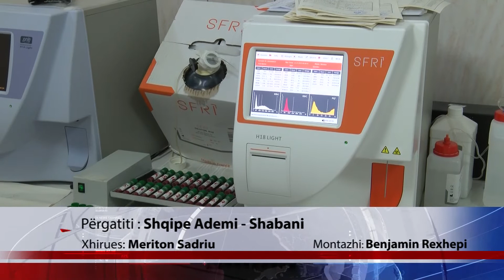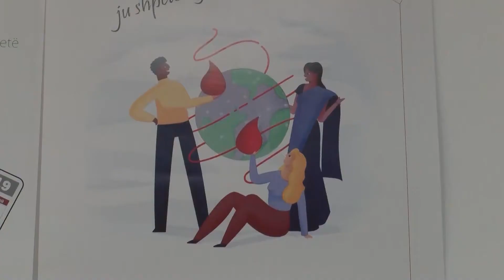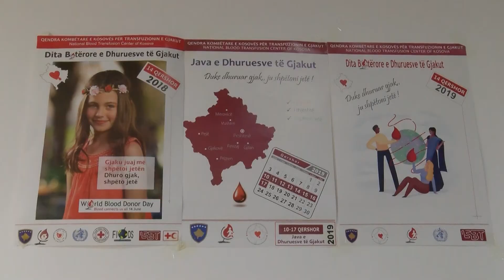Transfuzioni i Gjakut në Ferizaj shpreh nevojën e më shumë dozave me grupin 0 të gjakut 19 10 2019